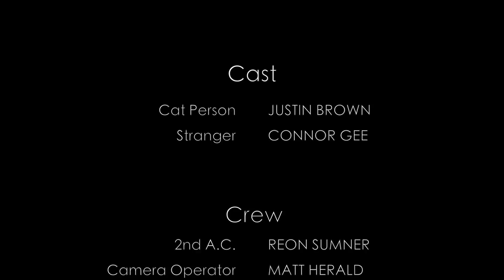Cat People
just a lil short film i made for SAE Auckland